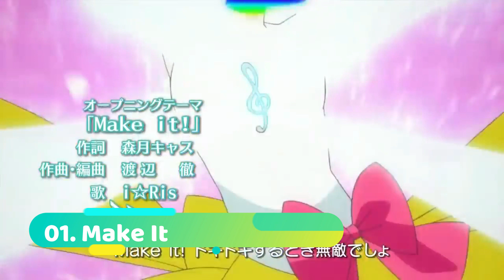RANKING ALL THE PRIPARA OPENINGS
LET'S TALK ABOUT PRIPARA!!! I really hope this franchise stays alive. Let's look at the openings of the most popular Pretty Series

Timestamps
RANKING 0:20
TOP 10  3:36
TOP 3 12:33

TELL ME YOUR RANKINGS BELOW!

Video credits:
Creditless OP: Moonie Hilton